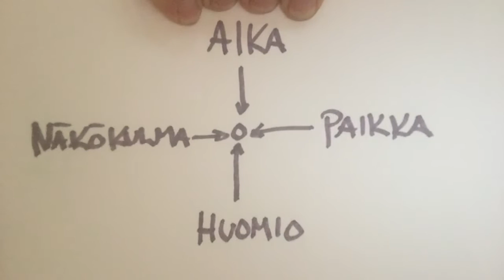Tietoisuus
Tiedän ajattelevani - olen. Aika, paikka, huomio ja näkökulma, siinä yksi näkökulma tietoisuuteen.